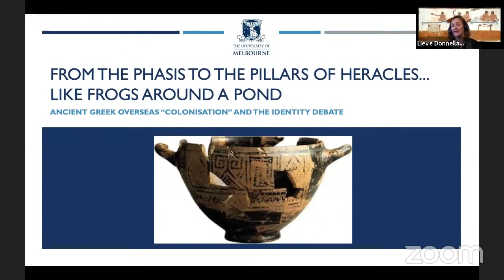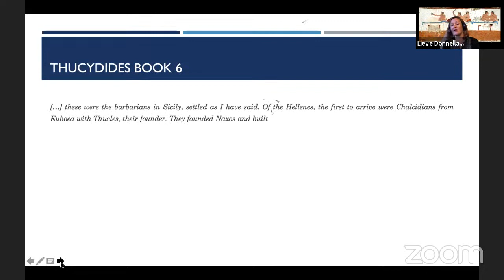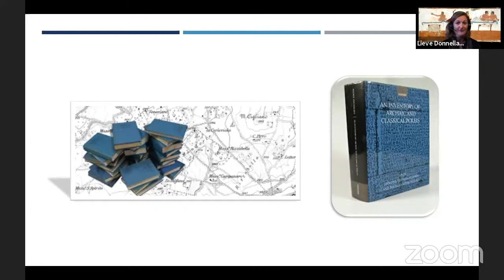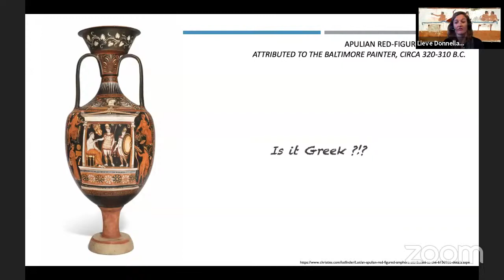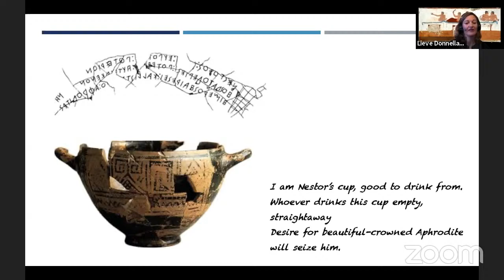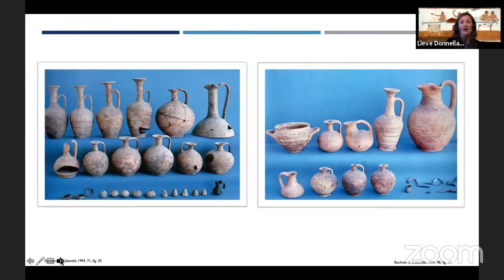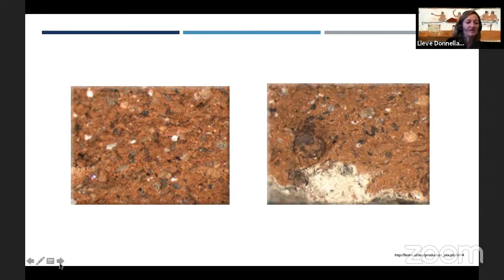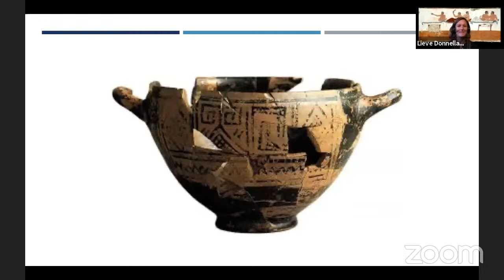From the Phasis to the Pillars of Heracles | Seminars 2020 | Greek Community of Melbourne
FULL TITLE: From the Phasis to the Pillars of Heracles... like frogs around a pond: Ancient Greek overseas “colonisation” and the identity debate.

Speaker: Dr Lieve Donnellan

Synopsis:
Greek overseas "colonisation" has been studied for several centuries now. Whereas the era of big digs and spectacular discoveries seems over, the use of new methods continues to shed light on the phenomenon of rapid spreading of Greek settlement and migration in the 8th-6th centuries BCE. Chemical and microscopic analysis, for example, allows to establish the origins of pottery and thus makes it possible to establish routes of trade and exchange. Micro scale analysis of patterns of deposition of artefacts aims at reconstructing past practices and daily life. Through these methods, the narrative of ancient Greek "colonisation" continues to be rewritten. At the same time, our own societal challenges forces us to re-examine not just the Ancient Greek past, but also scholarly treatments of this past. This talk will highlight some recent research into the earliest Ancient Greek "colonisation" in the West and discuss its consequences for our understanding of the Ancient Greek world. It will touch upon the use of new methods and introduce a number of recent new questions and challenges.

Bio:
Lieve Donnellan graduated from Ghent University in 2012 and next, pursued research at the Universities of Chicago, Göttingen and Amsterdam. Before joining the University of Melbourne as Lecturer in Classical Greek Archaeology, she was Assistant Professor of Classical Archaeology at Aarhus University in Denmark. Her research focuses on early Greek "colonisation" and urban architecture in mainland Greece. She currently conducts fieldwork in Calabria (Magna Graecia) and Boeotia. Most recently, she edited the volume Archaeological Networks and Social Interaction (2020), a work spearheading new digital methods in the archaeological discipline.

During the course of the year considerable expenses are incurred in staging the seminars.

In order to mitigate these costs individuals or organisations are invited to donate against a lecture of their choice.

Delphi Bank, Delphi Business Group, Symposiarch, Pammessinian Brotherhood Papaflessas